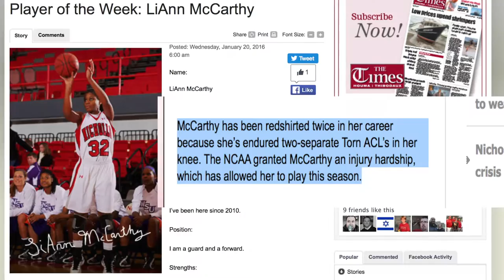Nicholls State University Celebrates Black History Month!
From 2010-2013, LiAnn McCarthy became one of the sharpest shooters in the Southland Conference.  In 2013, she made 7 three pointers & scored 32 points against top seeded Central Arkansas in the conference tournament.After starting 64 games her first three seasons, McCarthy arrived in 2014 ready to make some major moves in her final year with the Colonels.

 What ensued were  back to back years of heartache and struggle. Two successive ACL surgeries that cast doubt on the future of LiAnn's career.

After missing the entire 2014 & 2015 seasons, LiAnn leaned on a strong support system to rehab and return to the hardwood for her 6th season. In 2016, she's led the Colonels in scoring (13 PPG) while averaging 5 rebounds and 30 minutes per per game!

Her Mom is a breast cancer survivor & after celebrating the birth of her sisters first child, there is plenty for LiAnn to smile about!